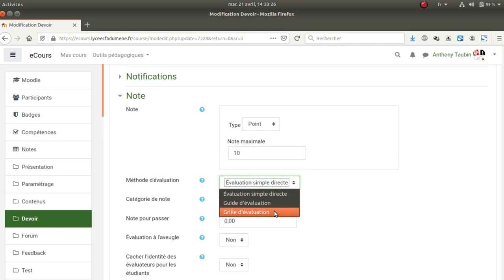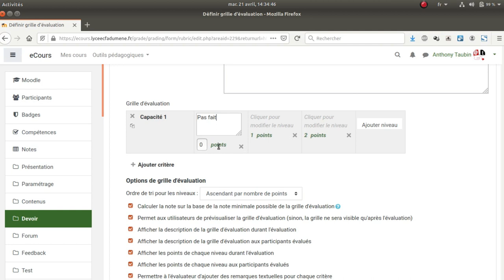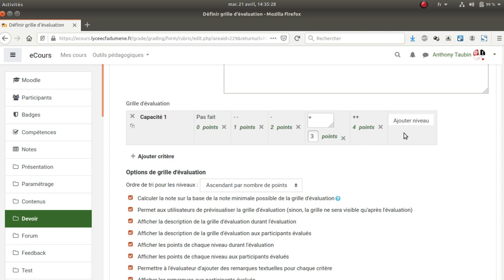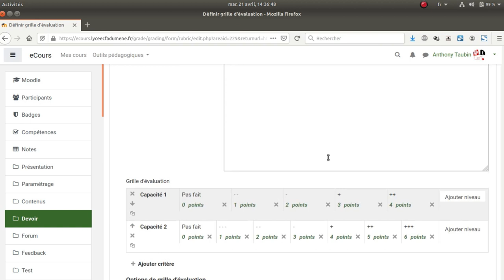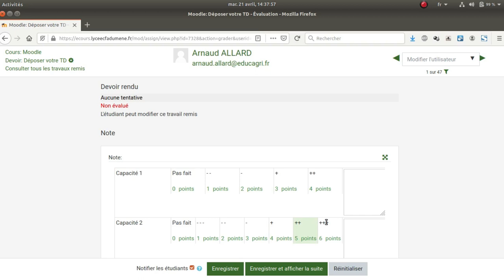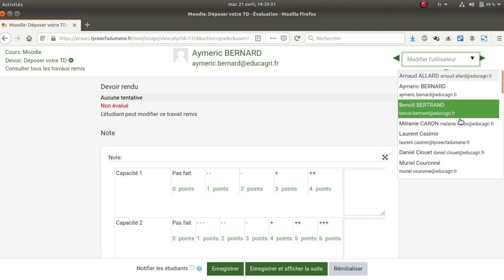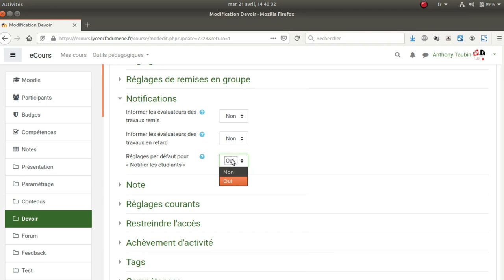Tuto vidéo : Créer une grille de correction avec l'activité Devoir dans Moodle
Points à retenir :
- Grille
- Critères
- Niveaux
- Commentaires
- Notification